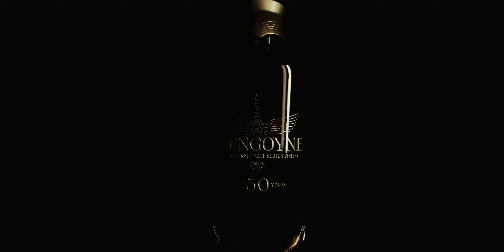Glengoyne | 50 Year Old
Glengoyne 50 Year Old is the pinnacle of our unhurried and uncompromising approach to whisky making, as Scotland's slowest distilled malt. Five decades has been spent patiently maturing a richness and depth of flavour that is rarely encountered. Only 150 decanters have been produced, with each individually numbered. To enquire about ordering this limited edition bottling, please call Glengoyne Distillery on 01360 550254.